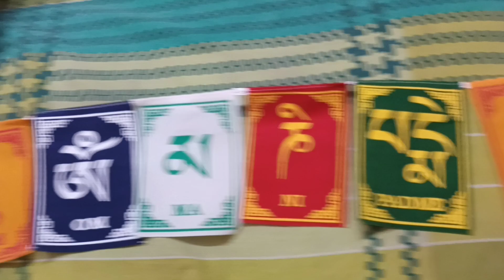11 June 2022